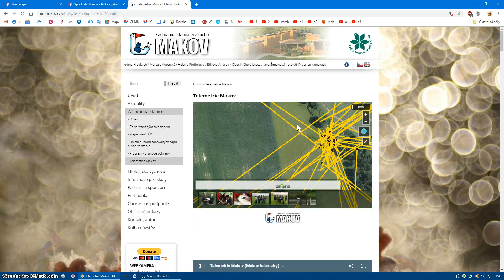nepřehledný přehled Tončato a Vodňan2